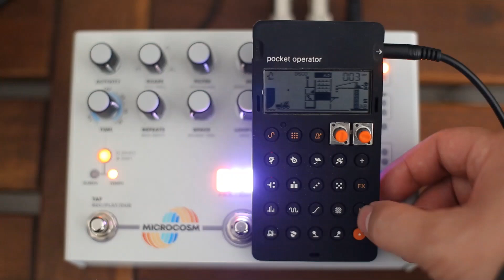"modern work song" by MATTELICA (Pocket Operator 16 to a Hologram Electronics Microcosm)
Live take of an original track with the Pocket Operator 16 to a Hologram Electronics Microcosm to Roland VS880 to a Canon 6D + 50mm 1.4 lens